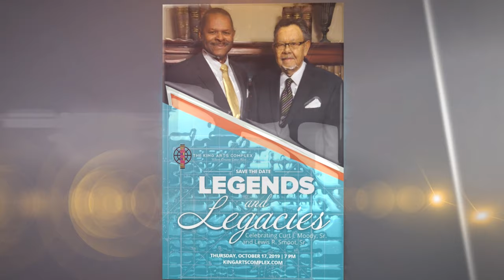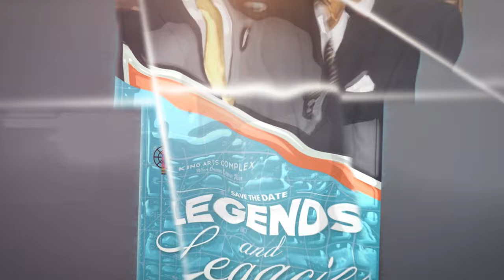Legends and Legacies 4K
The King Arts Complex presented the 13th Annual Legends & Legacies celebrating the accomplishments of Lewis R. Smoot, Sr. (Chairman – Smoot Construction) and Curtis J. Moody, Sr. (CEO – Moody Nolan) on Thursday, October 17, 2019.  They represent the construction company and architecture firm that created The King Arts Complex.

Legends and Legacies pays tribute to local, regional, and national individuals who have shown a commitment to freedom through social justice, human rights, cultural democracy, artistic excellence, and service. Their actions have influenced and impacted their community, city, state, and beyond through philanthropy, commitment to community, policy development, service, leadership, preservation, creativity, and vision.